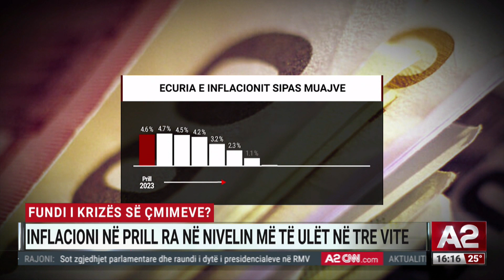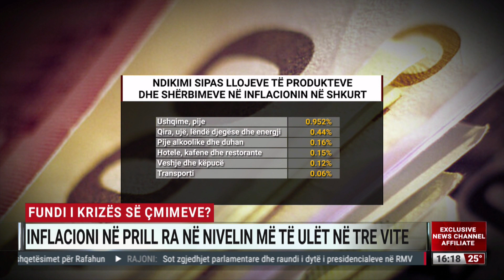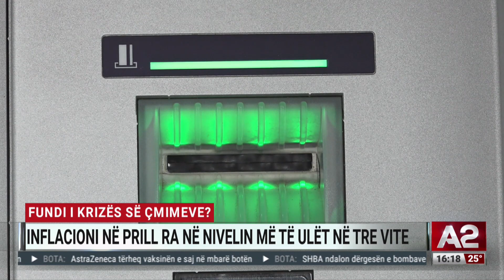Fundi i krizës së çmimeve? Inflacioni në prill ra në nivelin më të ulët në tre vite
Çmimet e ushqimeve dhe produkteve të tjera që përdorim çdo ditë u rritën më lehtë se një vit më parë edhe muajin e shkuar. Vala e inflacionit vijoi tërheqjen për të shtatin muaj me radhë në prill duke rënë në 2.1 për qind nga 4.6 për qind një vit më parë. Ky është niveli më i ulët i regjistruar në tre vite.